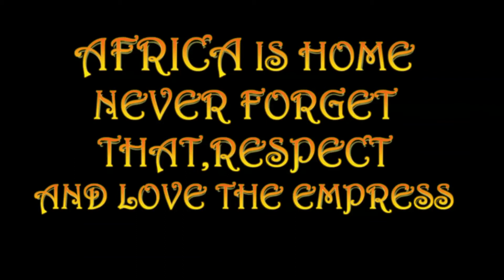Africa Is Home, Never Forget That, April 2017.